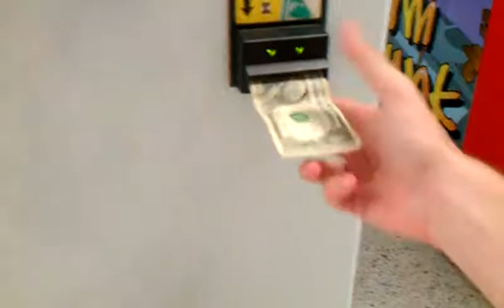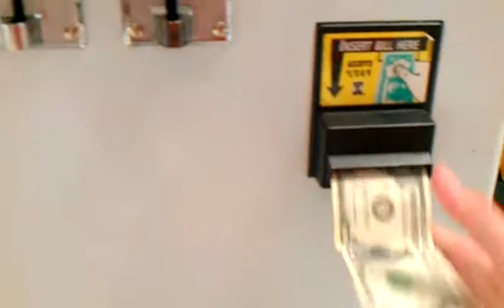CAPTAIN NAMCO VS WINNERS CUBE EPISODE 13 SPOT ON AFTER A LOW BLOW SHOT MISSING THE HOLE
THIS WAS FILMED THIS AFTERNOON AT MY LOCAL MALL HERE I AM BACK AT THE WINNERS CUBE AND AGAIN I CONTINUE TO DEFEAT THAT THINKIN ON DOIN A CHALLENGE ON THIS MACHINE SOMETIME IN THE FUTURE